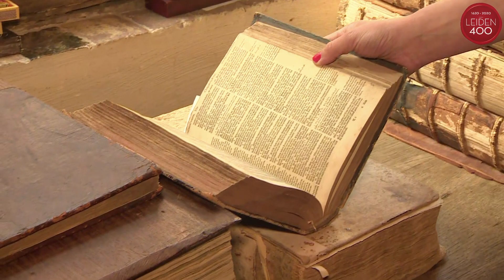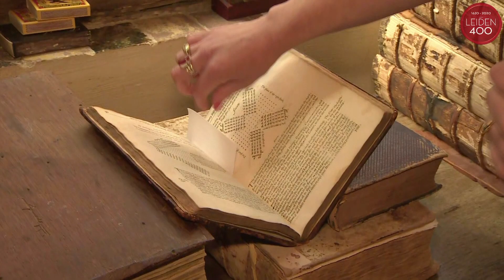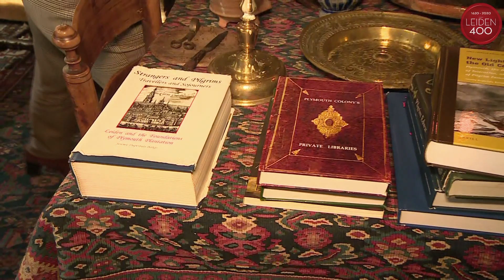Leiden American Pilgrim Museum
On Saturday May 16 2020, the digital opening of the Pilgrim Year Leiden400 took place!

The organisation took the viewer on a city walk through the historic city centre, interviewed directors, curators of museums and other partners involved while explaining the fascinating story of Leiden in the Golden Age and the role of the Pilgrims during this period.

One of these locations is the Leiden American Pilgrim Museum (LAPM). Sarah Moine, the curator of LAPM, tells you more about the pilgrims and the museum in the video above!